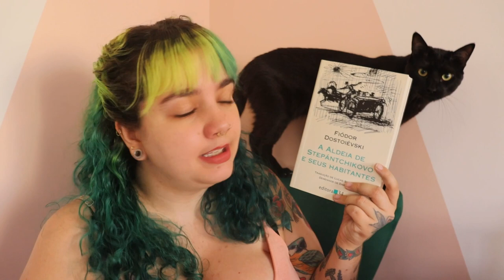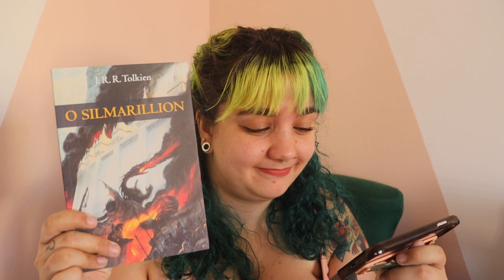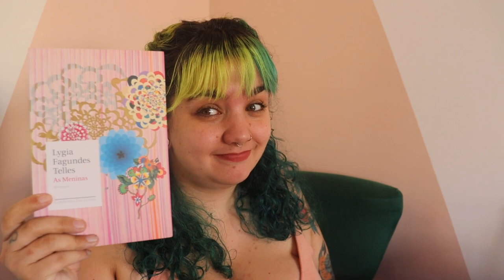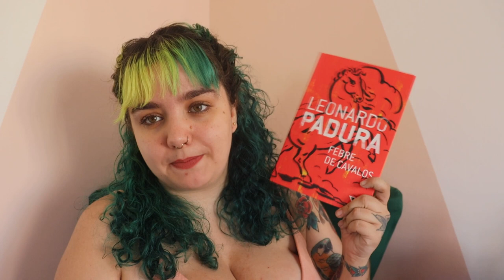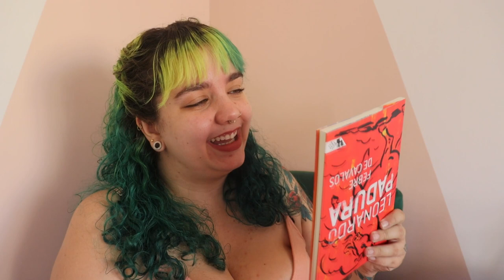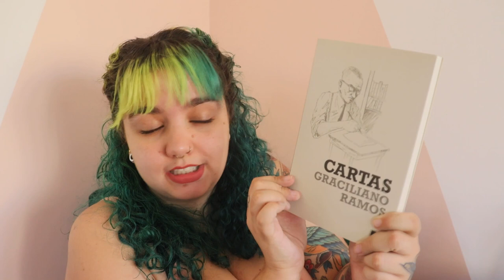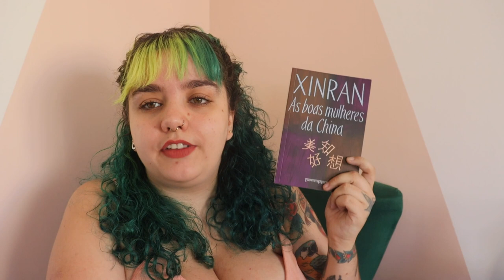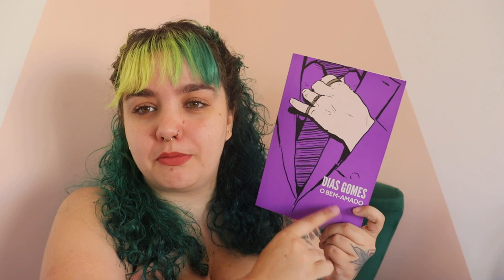30 livros para ler antes dos 30 // parte dois